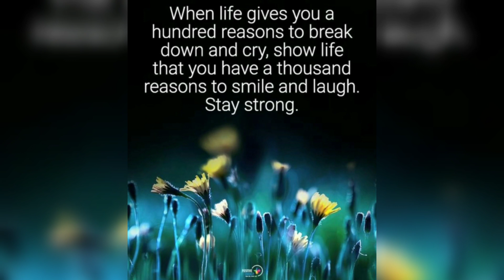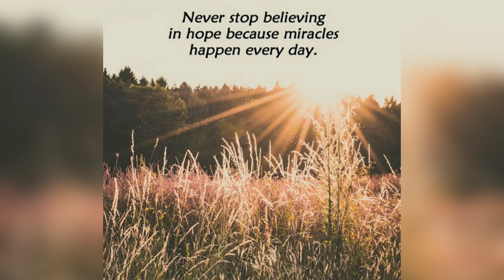💻Motivational Video with Inspirational Quotes & Copyright free music 🎯All Positive Motivation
Trending Topics:
Copyright free music
Coronavirus Vaccines
NFL Football Playoffs
Motivational Video
Inspirational Quotes
Motivational speeches
Alabama Football
Jon jones
The Masked singer
NFL Halftime show
Tampa Bay Buccaneers
Moderna Booster shot
Florida gators
UFC FIght news
Georgia Bulldogs
omacron variant
Jacksonville Jaguars New coach
John madden died
Betty White died
Side Hustles 2022
Bob saget died
ufc fight night
ufc 271
2022 nfl Superbowl Halftime show
Dr Dr. Snoop Dog Eminem
Top Gun 2022 Trailers
2022 Winter Olympics
Valentine's day
Winter Olympics results